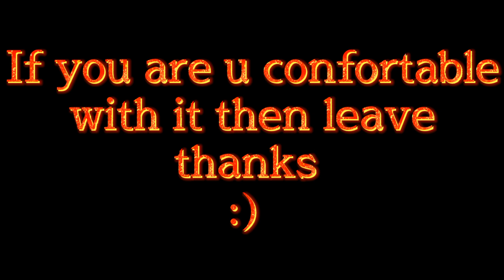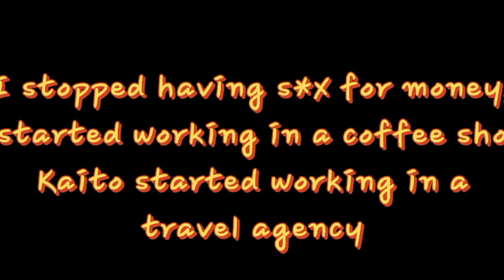You're calming me down/Bl GLMM/2k special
Don't ask how is he pregnant, this is omegaverse